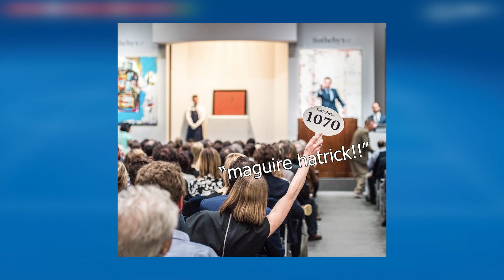Why you don't enjoy the world cup as much...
In today's video we fix the Qatar World Cup 2022 and I will show you how.